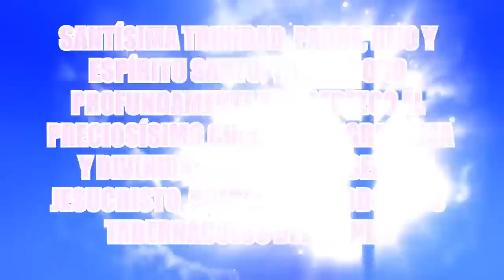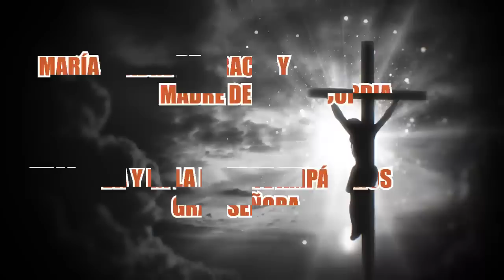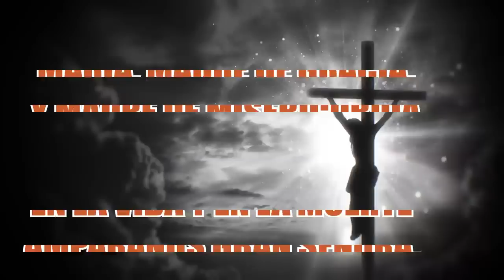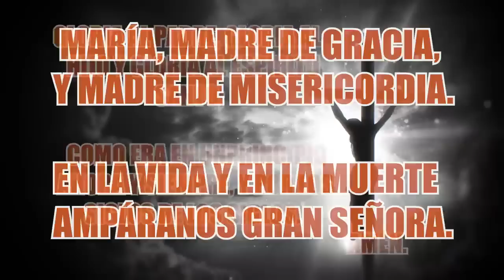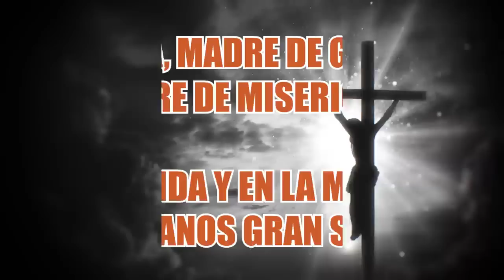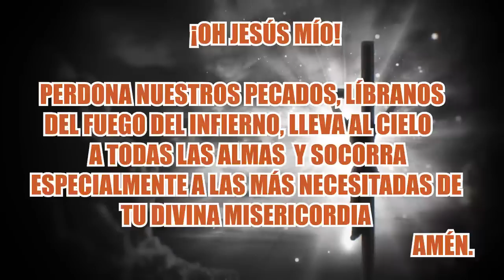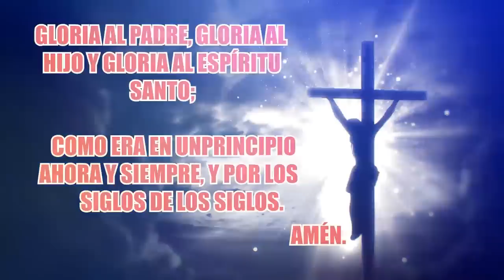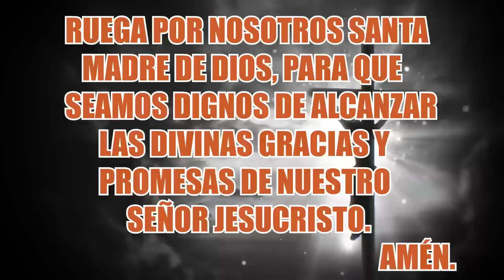SANTO ROSARIO DE HOY VIERNES 13 DE ENERO